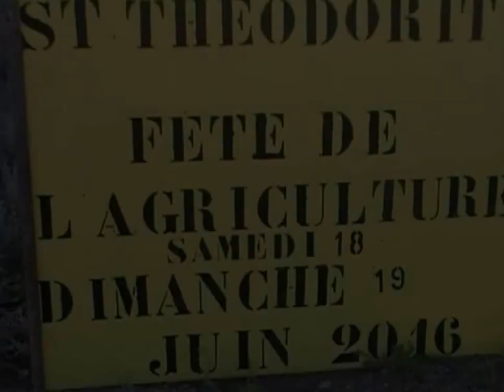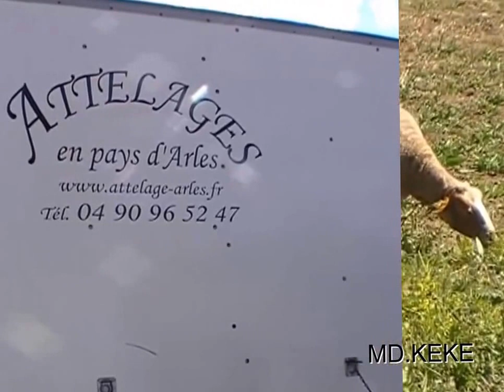ST THEO FOIRE AGRICOLE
tracteurs